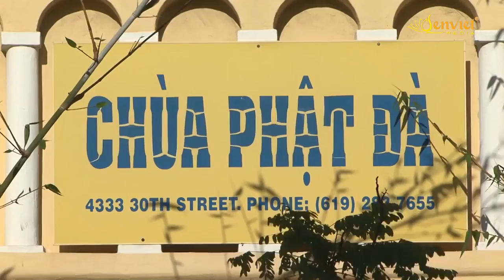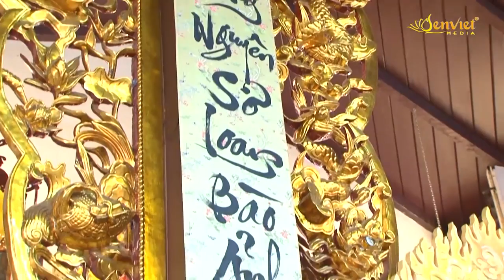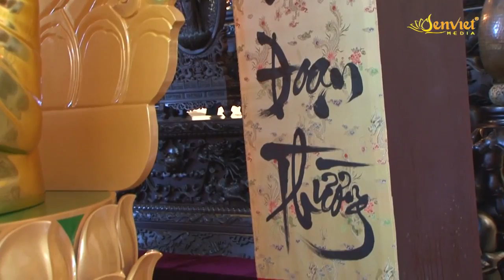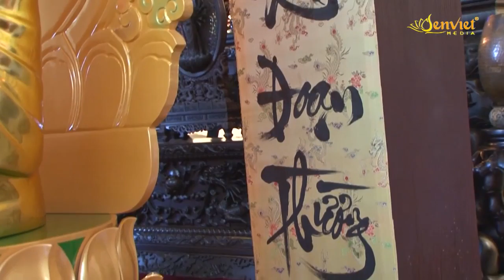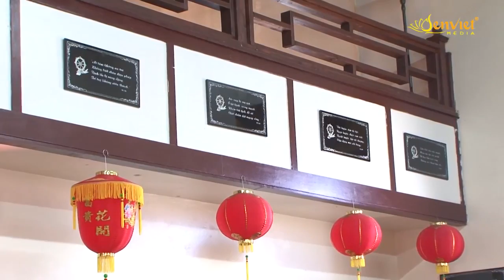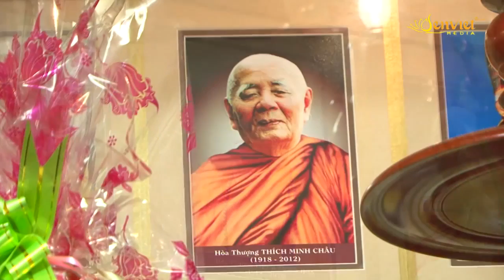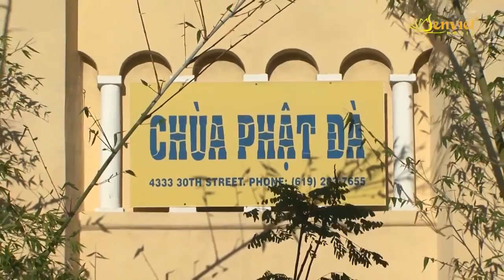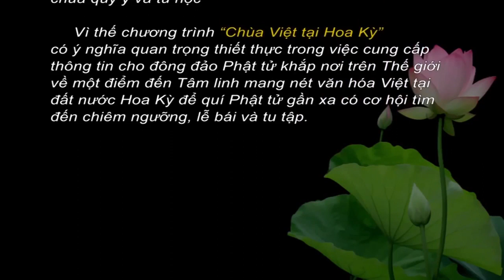Giới Thiệu Chùa Phật Đà, San Diego, Hoa Kỳ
Hãng phim Sen Việt đã giới thiệu về Chùa Phật Đà, San Diego, Hoa Kỳ do HT Thích Nguyên Siêu làm trụ trì vào tháng 8 năm 2014.